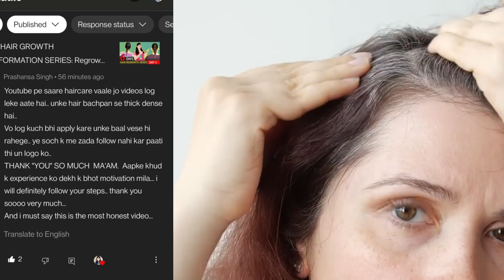Day 9 - 30 Days Challenge How to Regrow Frontal Hairline | Receding hairline at 20 Female Hair Tonic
Day 3 - 30 Days Challenge Hair Regrowth for Men/Women to Grow Hair Naturally on Bald Patches

How to regrow frontal hairline
How to regrow hairline female
Receding hairline at 20
Female hair loss frontal hairline
How to grow hairline on forehead female
How to regrow frontal hairline naturally
How to regrow hairline male
How to regrow hairline male naturally
Baldness treatment
Alopecia vs male pattern baldness
Baldness symptoms
Male pattern baldness
Male or female pattern baldness
Baldness pattern
Baldness in women
Male pattern baldness genetics
How to hide receding hairline female
Hair thinning at front female
Regrow hair naturally in 3 weeks
How to regrow hairline naturally
Success stories of hair regrowth naturally
How to regrow hair without minoxidil
Success stories of hair regrowth naturally Reddit
How to regrow hair on bald spot fast
Success stories of hair regrowth naturally Quora
Daily routine to regrow hair
Can hair grow back after balding naturally
Is it possible to regrow hair on bald spot
Can hair grow back after thinning female
How long does it take to regrow hair after hair loss

Camera used
Tripod Used
MIni Tripod
Ring Light
Background Stand
Wireless boya mic
Boya mic

Bindu